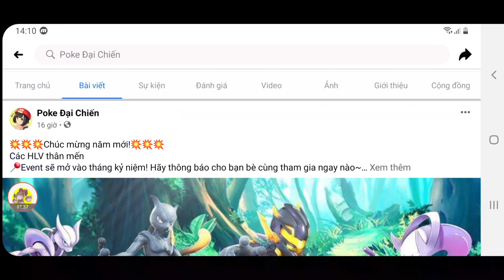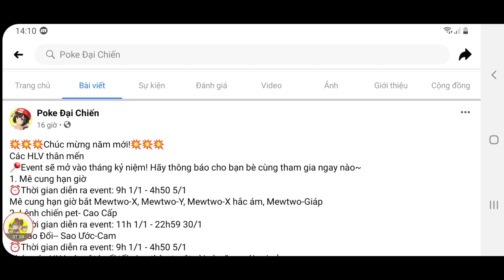Biệt Đội Mewtwo Xuất HiệnTrong Mê Cung | Bắt Ngay Mewtwo Thiết Giáp Siêu Ngon | ttđp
1 like, 1 comment, 1 share là động lực giúp mình làm những vidieo tiếp theo!
Link :
Link tải poke hàn quốc
💥Cập nhật phiên bản mới 5.6💥
Link tải